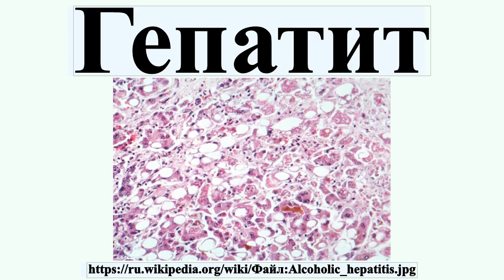Гепатит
Гепати́т — воспалительные заболеваня печени, как правило вирусного происхождения.ВОЗ признает гепатит как опасное заболевание.В 2016 году крупное международное исследование показало, что от смертность от гепатита сопоставима с туберкулезом, малярией и ВИЧ.

Профиль автора: Изначально этот файл был загружен участником Countincr из английский Википедия